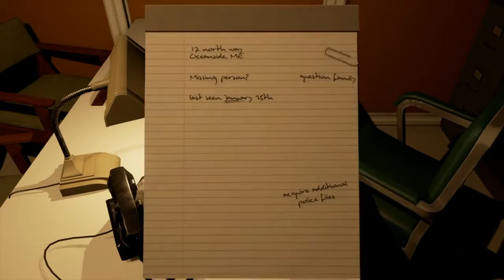The Lighthouse - Pre-alpha Gameplay Teaser